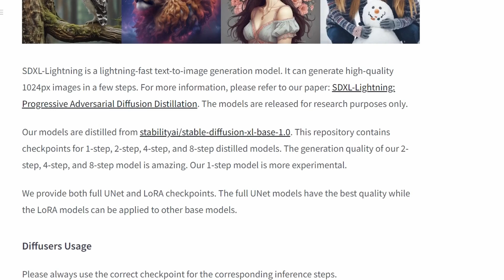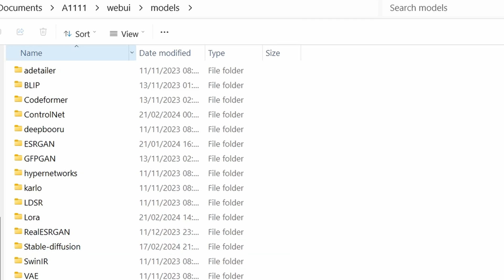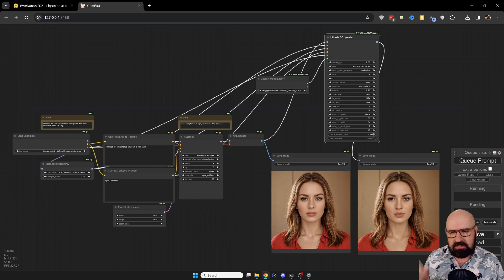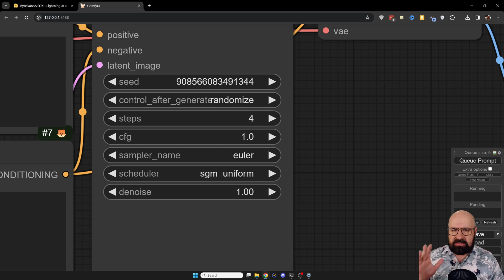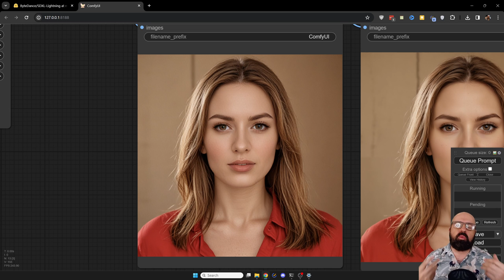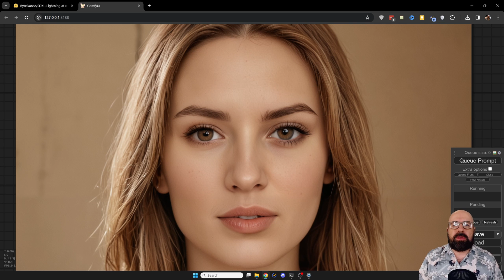SDXL Lightning is SUPER FAST! Only 2 Steps to Render!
SDXL Lightning is extremely fast and works with any SDXL model. You can render in only 1, 2, 4 or 8 steps. The amazing thing is: You can also render that fast for upscaling.